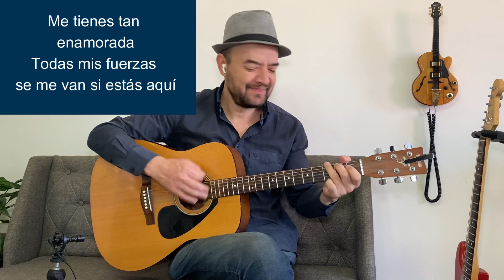Espacio Sideral-Jesse & Joy (karaoke acustico)